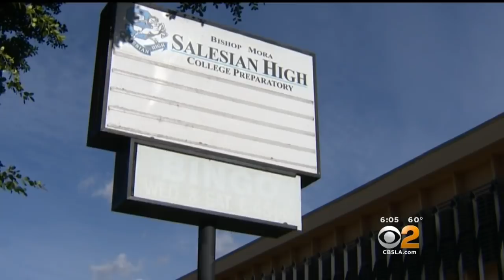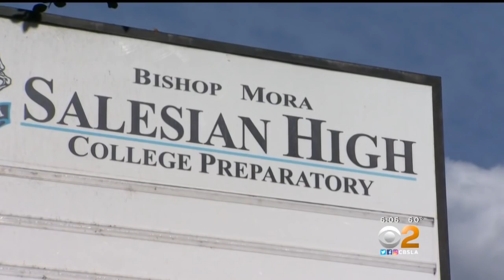New Allegations Surface Against Embattled LA City Councilman Jose Huizar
City Councilman Jose Huizar is reported to have personally asked companies that do business at City Hall to donate to a private school where his wife was working.